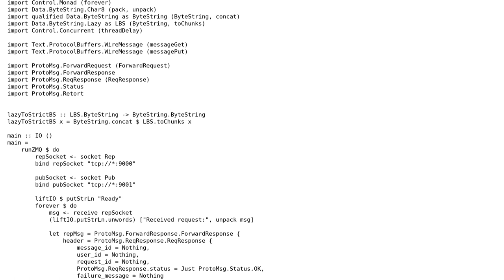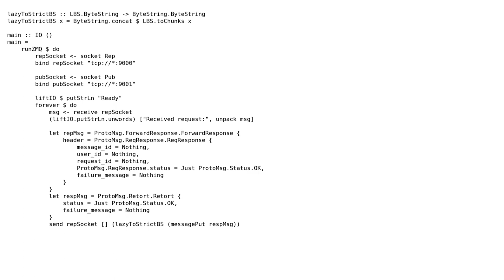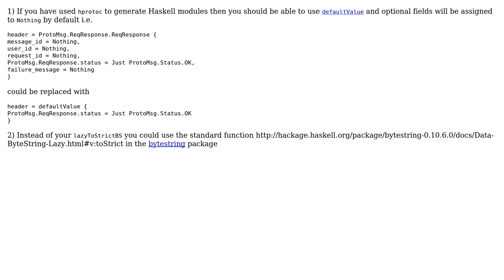Code Review: Haskell zmq & protobuf message forwarding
With thanks & praise to God, and with thanks to the many people who have made this project possible! | Content (except music & images) licensed under CC BY-SA | Music | Images & others | With thanks to user Qrilka user Charles L. and the Stack Exchange Network Trademarks are property of their respective owners. You are responsible for your own actions.